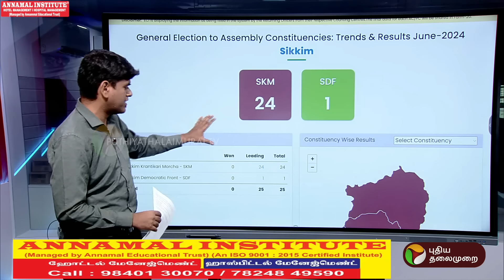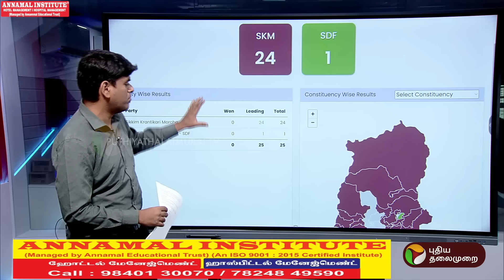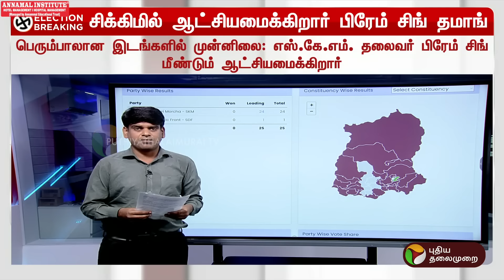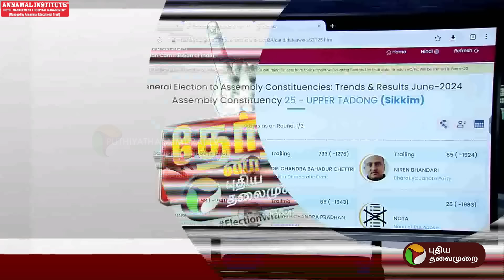பாஜகவுக்கும் இல்லை.. காங்கிரஸ்க்கும் இல்லை.. சிக்கிமில் யார் ஆட்சி? | Sikkim | Vote Counting | PTT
பாஜகவுக்கும் இல்லை.. காங்கிரஸ்க்கும் இல்லை.. சிக்கிமில் யார் ஆட்சி? | Sikkim | VoteCounting | PTT